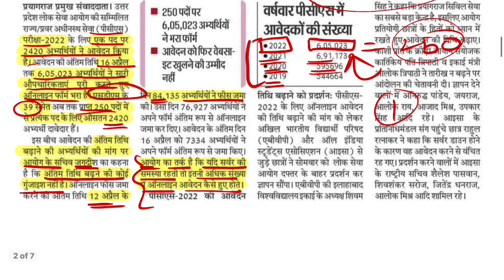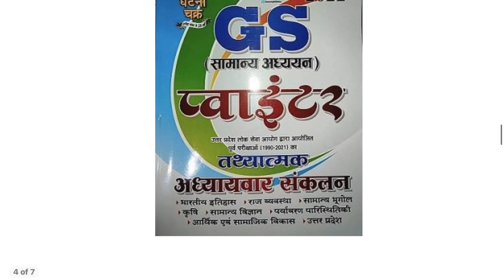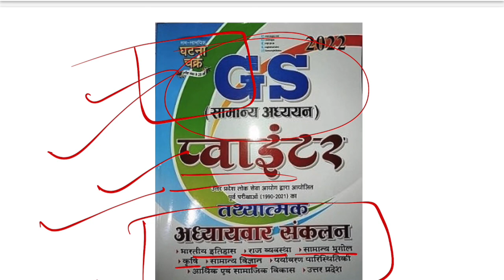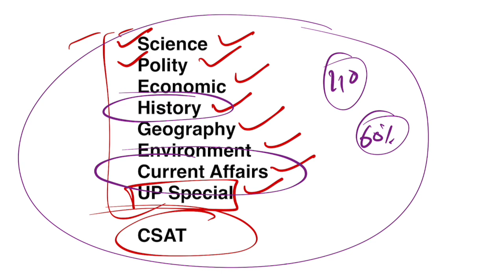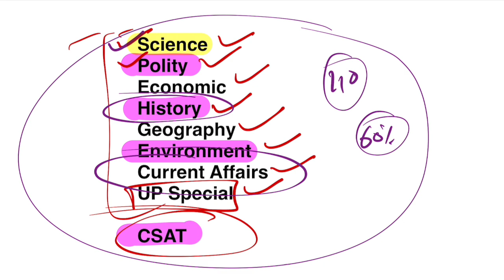UPPCS 2022 PRE में अब आगे क्या करें | Competition बहुत तगड़ा है इस बार | रणनीति कैसे बनाएं